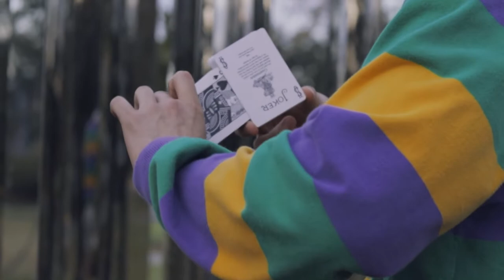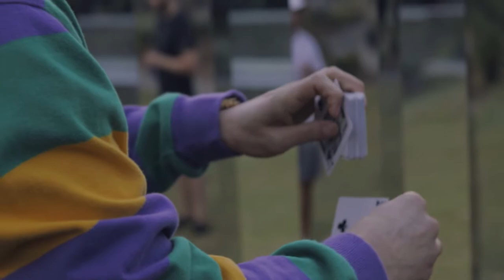In the Mirror Labyrinth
Move List:
Snake Charmer+Crawl
Whirly Dirly
Card Isolations by Zach Mueller
Bloom by Zach Mueller
Flicker Shot Combo by Huron Low